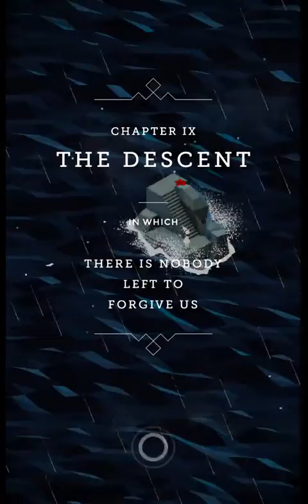Monument Valley: Chapter 9 (IX) The Descent Walkthrough Guide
This is a walkthrough for Chapter 9 of the iOS and Android game Monument Valley by Ustwo Games.